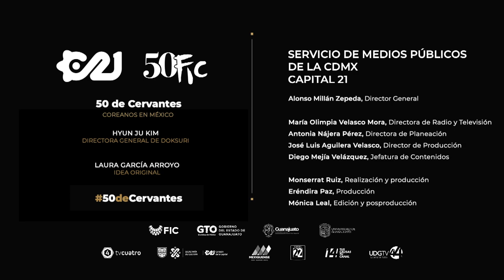Coreanos en México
En esta cápsula de 50 de Cervantes, presentada por Laura García, conocerás a Hyun Ju Kim, una joven coreana que radica en México. Descubre su historia y los choques culturales que tuvo que enfrentar al llegar a este país.